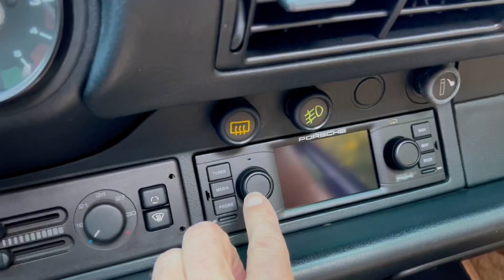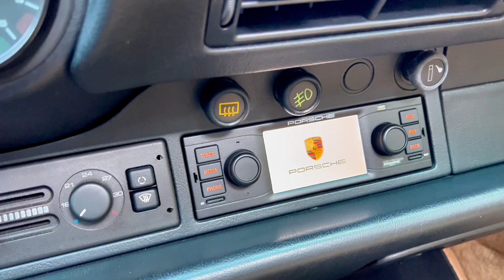1991 Porsche 911 Carrera 2 Coupe Walk Around